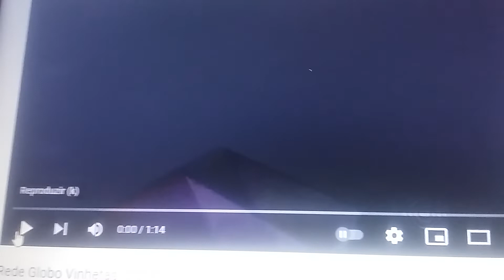vicnic ravedj little times slam And slide no water rede globo